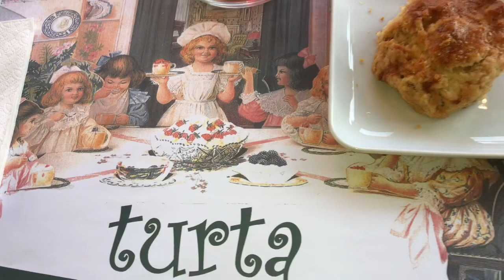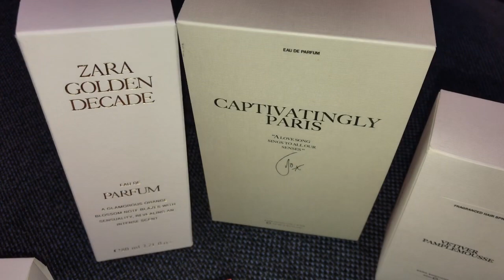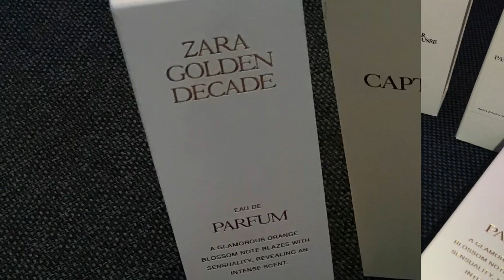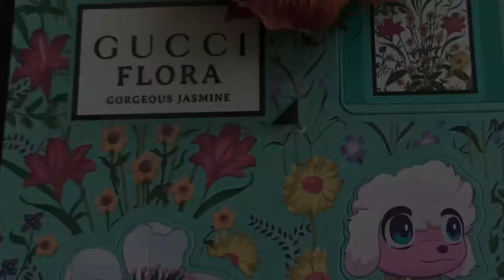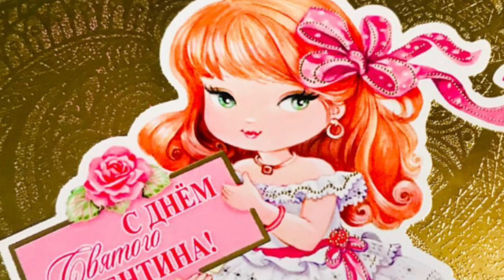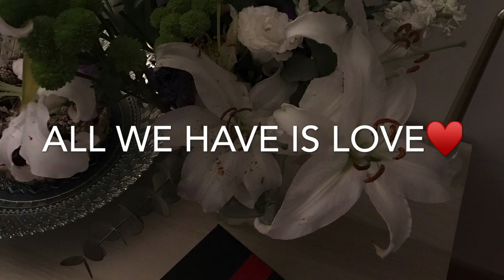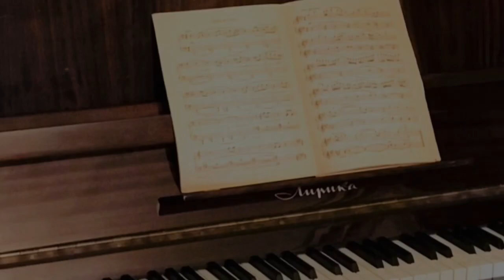Once Upon A Time Winter in Ankara💖🧸Bir Zamanlar Ankara’da Kış ♥️🥰🪞💖🎹🧸Однажды в Анкаре♥️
Bu kışa özel, huzur ve sevgi dolu bir Vloga hoşgeldiniz, izlerken huzur bulmanız dileğiyle.😌

Bugün sizlerle;
Rengarenk çiçekler ve piyano 🎹 eşliğinde güzel Ankaramın karlı havasında gezeceğiz. Turta Home Cafe’yi ziyaret edeceğiz.🥧💗turtahomecafe
Kendi ev yapımı muffinlerimizi pişireceğiz🧁❤️‍🔥pratiktatlıtarifi

Best of the ZARA parfüm incelemesini 🔬 izleyeceğiz(2. ZARA parfüm inceleme vlogum, kanalımda 1. Vlog Linkini paylaşıyorum:)

Swarovski taşları kadar ışıl ışıl bir makyaj için seçtiğim ürünlere bakacağız.

Bonus cupcake 🧁/muffin tarifi aşağıdadır☺️

🧁Muffin Tarifi 🧩🥳

1 su bardağı şeker
1 su bardağı un
1 paket vanilya
1 paket kabartma tozu
3 yemek kaşığı toz kakao
1 su bardağı süt 🥛
Yarım su bardağı sıvı yağ
3 yumurta 🥚

Karıştırıp kaplara yerleştiriyoruz, 175 derecede fırında 20 dkk pişiriyoruz❤️

Afiyet Olsun!

YouTube ⭐️”Maral Life”⭐️ ❤️

YouTube Channel— Maral LIFE 🙌🔝❤️‍🔥